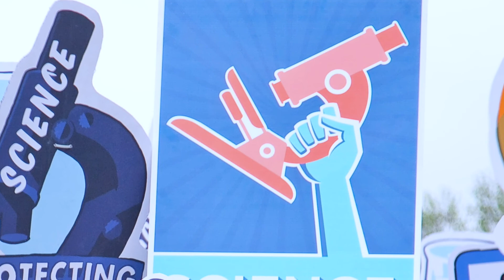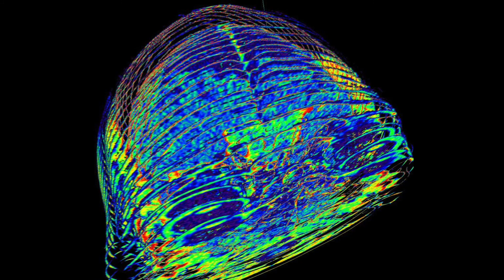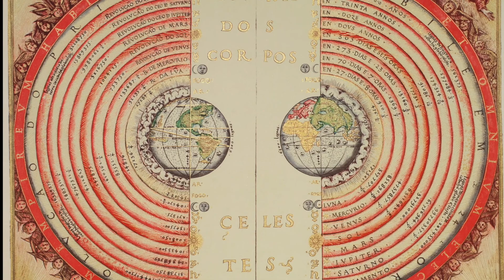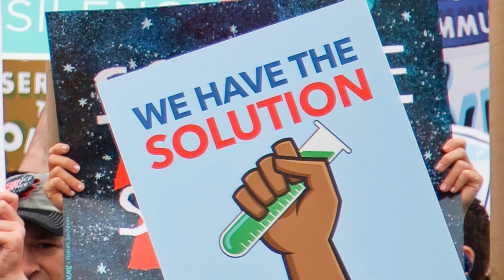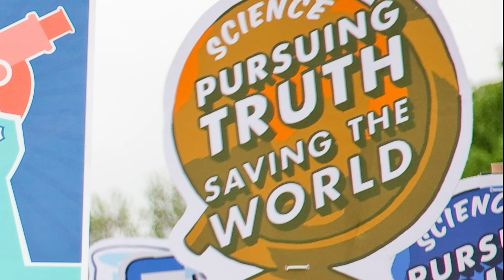Universal Vehicle : Buddha, Einstein & Wittgenstein - Bob Thurman Podcast #6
In this podcast Professor Thurman discusses the role of the Buddha, Einstein & Wittgenstein in modern philosophic perspectives & scientific methods.  Using humorous stories & close translation of Tibetan Buddhist texts Robert Thurman discusses the impossibility of objective reality, and the influential role of the subject in a relational object’s status. Continues with a discussion of why this is key to the path of transcendence in Universal Vehicle Buddhism (Mahayana).

This episode is an excerpt from Professor Thurman’s Winter 2015 lecture series at Tibet House US — titled “Essential Tibetan Buddhism & its Context in Tibet and the World.” It is a continuation from last week’s episode, titled “The Buddha, Einstein and Wittgenstein.”

To watch the full recordings from this + other past events please consider becoming a Tibet House US member. Learn about joining the Tibet House US Membership Community with a monthly tax-deductible donation by visiting